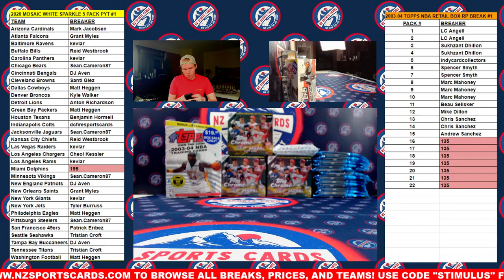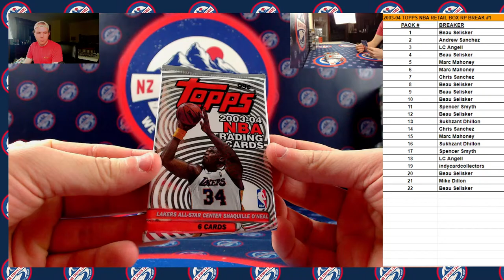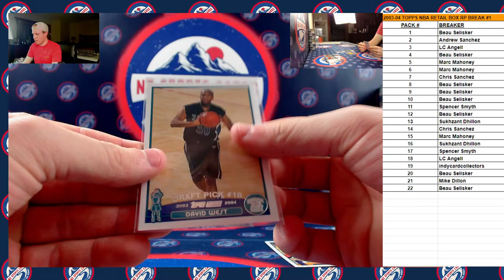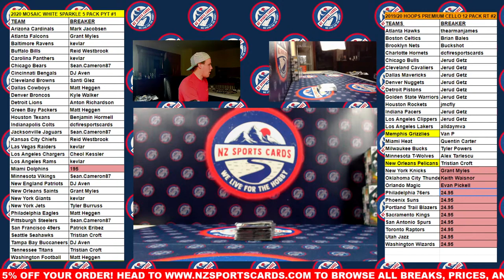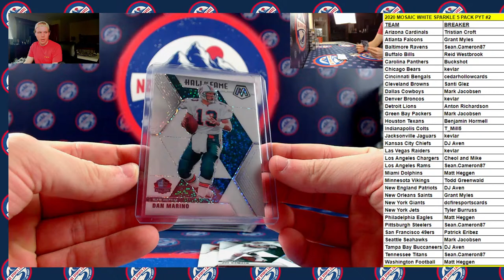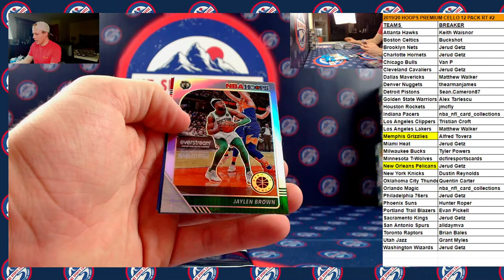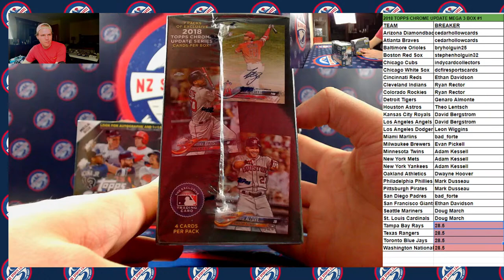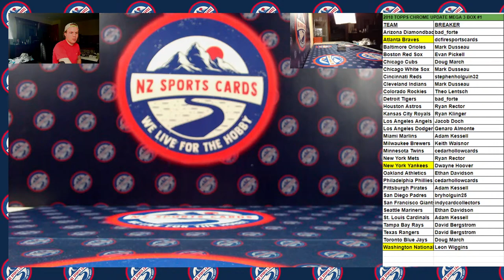NZ Sports Cards Live Breaks